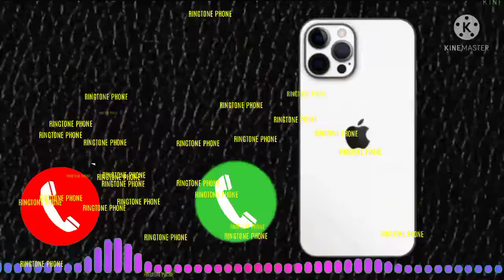new ringtone 2022 hindi best tone mobile phone all phone ringtone